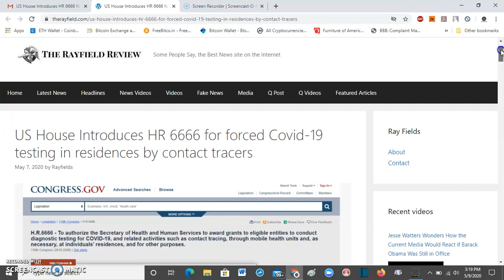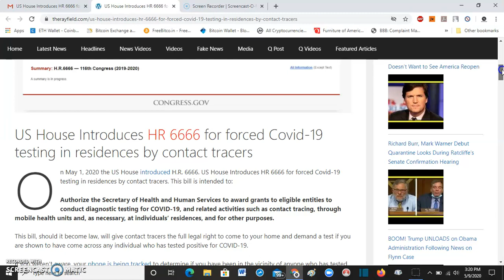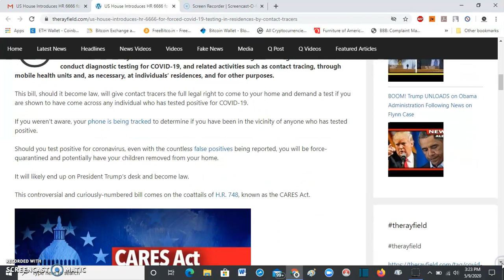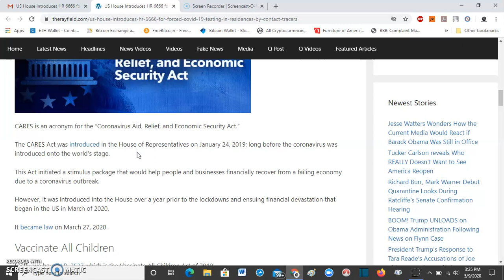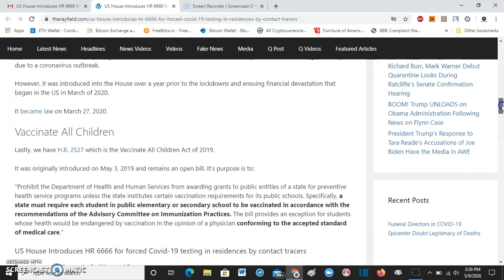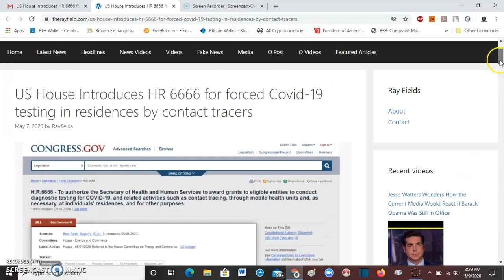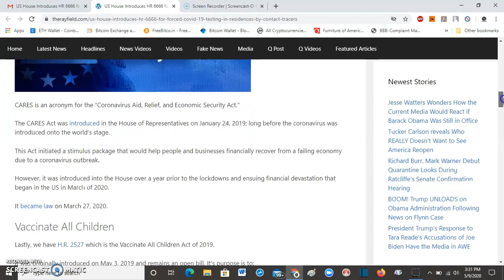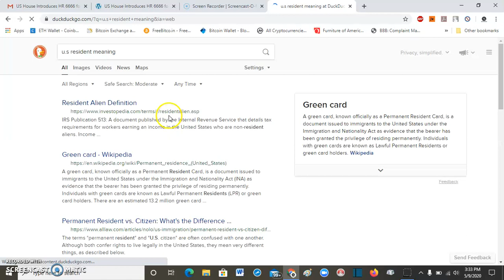HR 6666 - While they quarantine